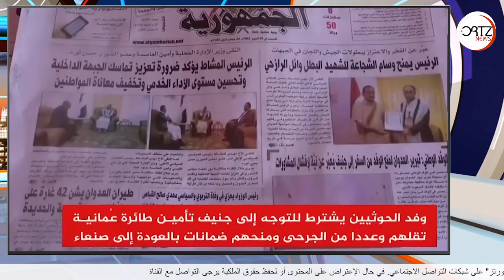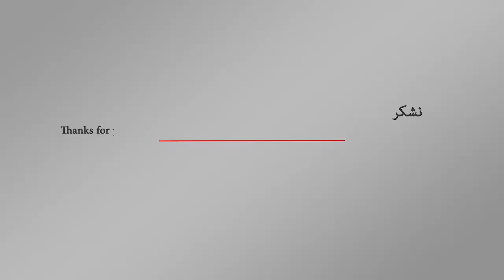تعثر انطلاق مشاورات أطراف الأزمة اليمنية المقررة بجنيف | اورتز نيوز